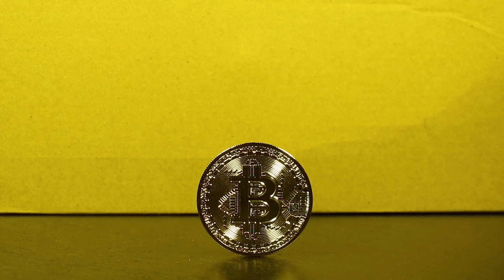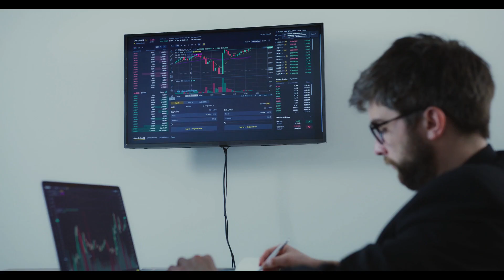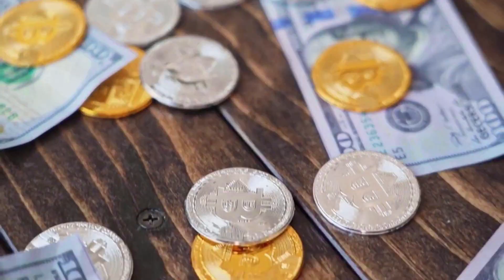Hedera Rights WILL X7000 AFTER DEAL WITH CHATGPT - HBAR NETWORK PRICE PREDICTION 2023-2025